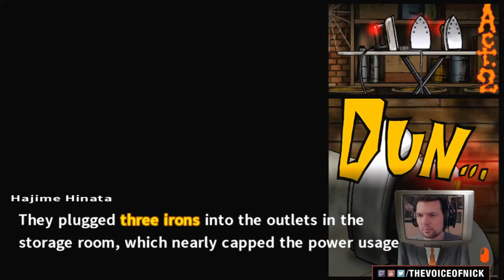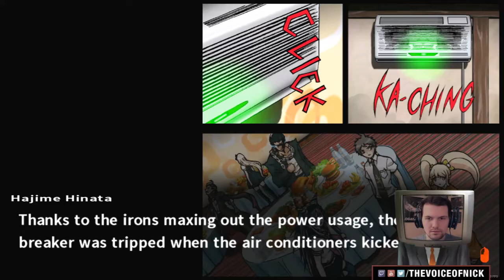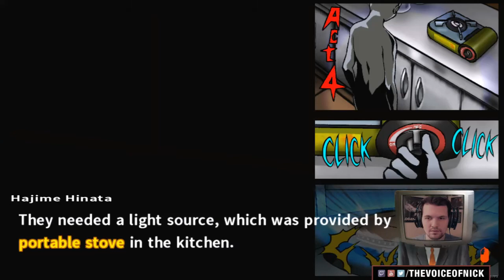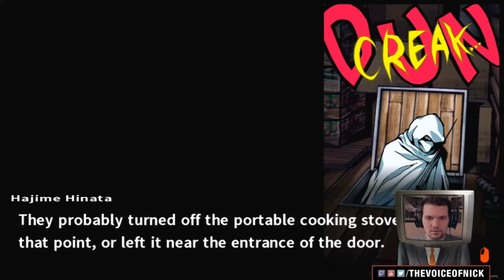DEFINITIVE ACCOUNT - Danganronpa 2 - PART 34 [YouTube EXCLUSIVE Series]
The class puts everything together.